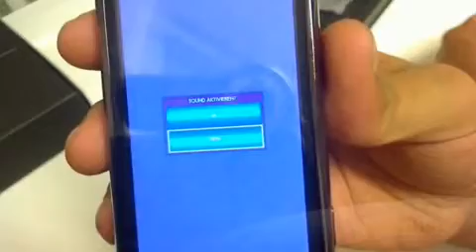HD) Review Vorstellung Nokia N97 mini 3 3 BoyBestZ